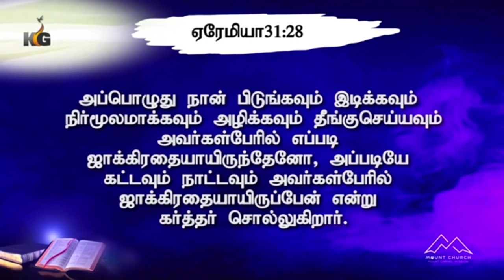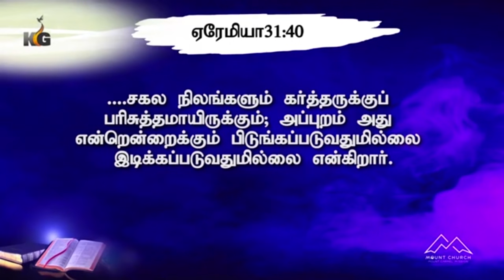That Day Will Come Soon, God Will Answer You | Pr. Karthik Gamaliel | Tamil Christian Message